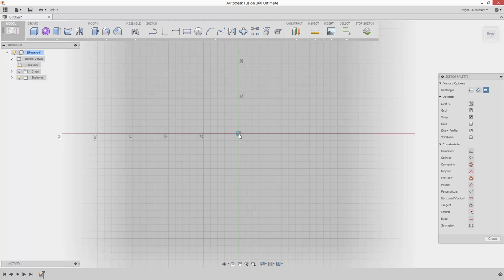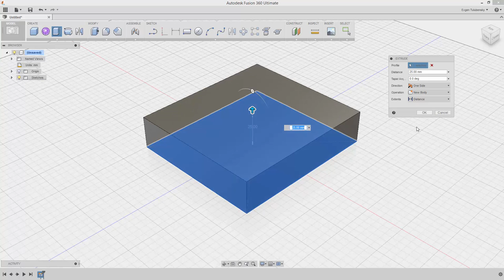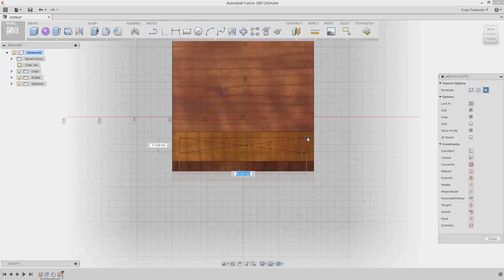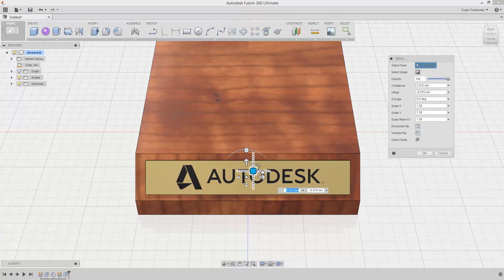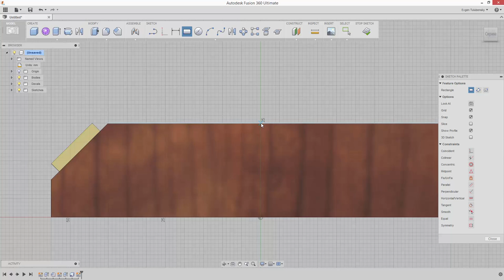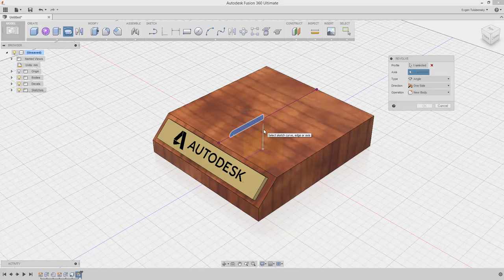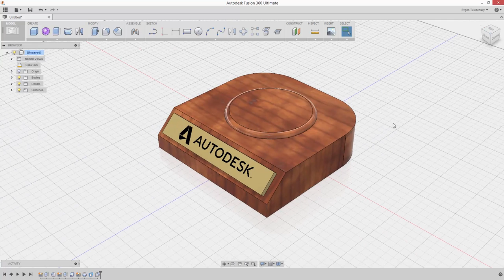Design an F1 in Schools Trophy - Create a base for the trophy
In this video you will learn the basics of Fusion 360 by following the steps below to create a simple 3D model of the cup base for an F1 in Schools trophy.
You will learn to do the following in Fusion 360:
  • Create a design file
  • Draw a sketch
  • Extrude the sketch
  • Add chamfers and fillets
  • Assign a material to the model
After completing this exercise, you will have learned more advanced Fusion 360 skills and created an impressive cup using T-splines.